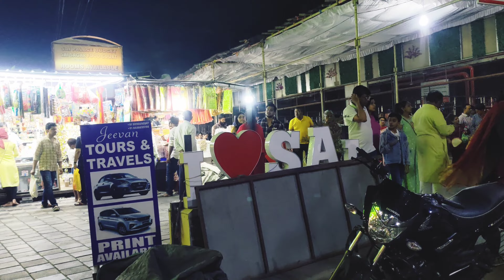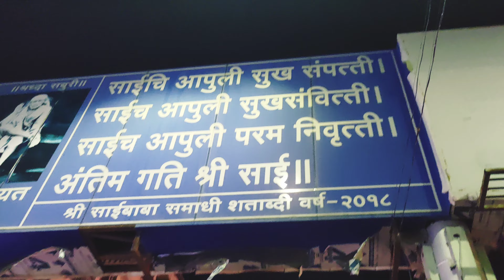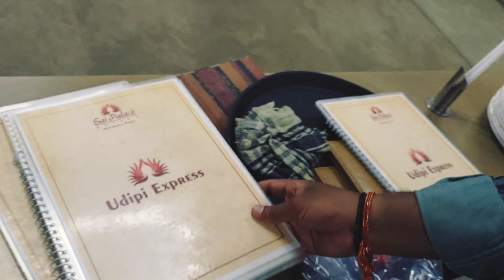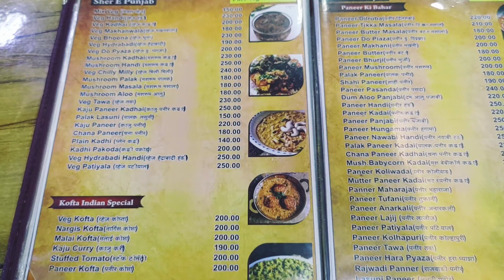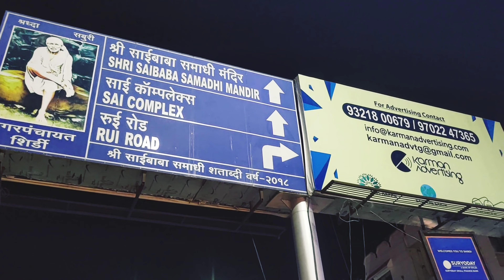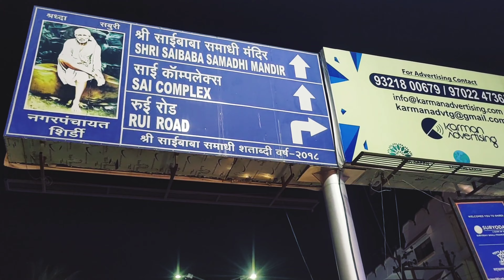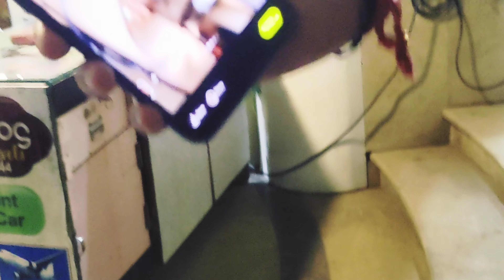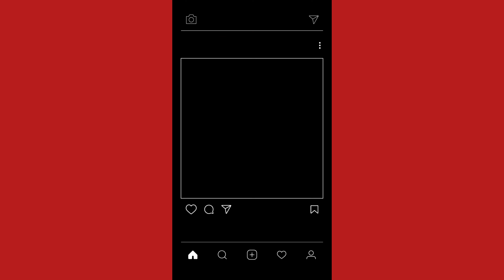Exploring Shirdi Sai Baba Trip #3: Restaurants and Fun Explore Shirdi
you're a first-time visitor or a regular devotee of Shirdi Sai Baba, this video is sure to give you some inspiration for your next foodie adventure in Shirdi. So sit back, relax, and join me on this fun-filled exploration of the top restaurants in Shirdi.